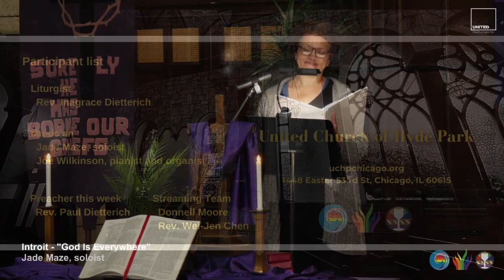God Is Everywhere (March 26 2023)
Introit "God Is Everywhere"
Musicians: